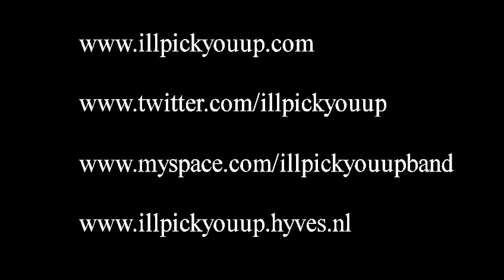I´ll Pick You Up´s Videoblog3 (Vlog)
Third Videoblog of our band I´ll Pick You Up